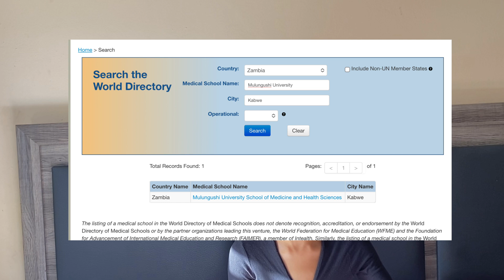How to Apply for Medicine Outside South Africa part 01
Hey guys 🤍

Thank you so much for clicking on this video where I answer most of your questions on HOW TO APPLY FOR MEDICINE OUTSIDE SOUTH AFRICA 🇿🇦

Time Stamps
0:00   Introduction
3:08   Health Profession Council of South Africa
5:02   World Directory of Medical Schools
7:07   How to choose a country outside South Africa
10:04 Language
13:58 How to choose the right university in a foreign country